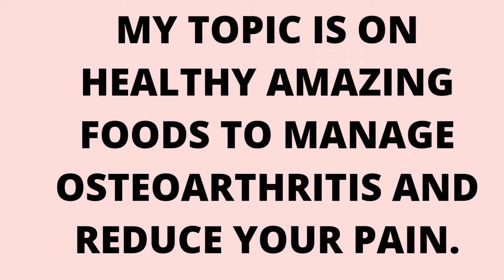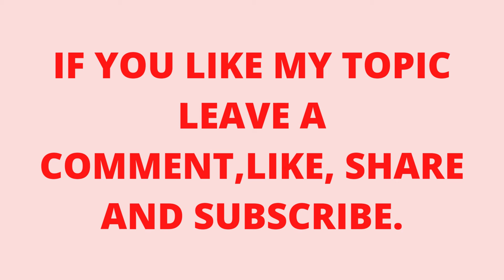Healthy Amazing foods to manage Osteoarthritis and reduce your pain.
Hell Everyone welcome to Winaama's Health and Fitness Channel. My topic is on Healthy Amazing foods to manage Osteoarthritis and reduce pain.Healthy lifestyle changes and healthy habits will help a lot.Amazing foods to manage OSTEOARTHRITIS, Broccoli,
Beets,
Fish,
Garlic,
lemon,
Spinach,
plantain,
Walnut,
Green Tea

Check out this products

.Amazon

Good products for your knee brace.

Amazon